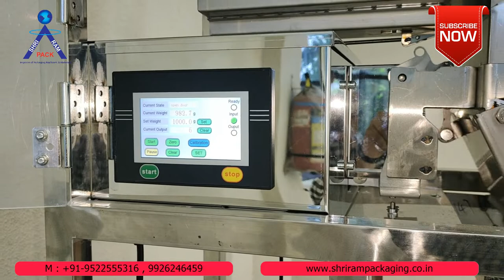LOW COST AUTOMATIC GRANULE POUCH PACKING MACHINE | GROCERIES POUCH PACKAGING MACHINE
AUTOMATIC GRANULE POUCH PACKING MACHINE IS SUITABLE FOR WEIGHING FILLING AND PACKAGING ALL TYPES OF GRANULES ITEM FROM 10G TO 1200g PACKAGING THIS MACHINE CAN PACK ALL TYPES OF GRANULE ,GROCERIES, TEA, SEEDS , MURMURA, WAFERS ETC . THIS MACHINE COMES WITH NITROGEN FLUSHING THAT IS OPTIONAL ACCORDING TO CUSTOMERS NEED.

GROCERIES Automatic Pouch Packing machine 10g-1200g |Small Pouch Packing Machine| Low Cost Automatic Pouch Packing machine 1200g  |automatic granules pouch packing machine